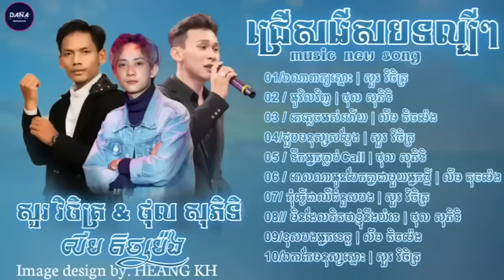khmersong TOP10 ថុលសុភិទិ សួ​វិចិត្រ ជ្រើសរើសបទ​សេដ​កំពុង​ពេញនិយមខ្លាំង🌻🥀[newplaylist]